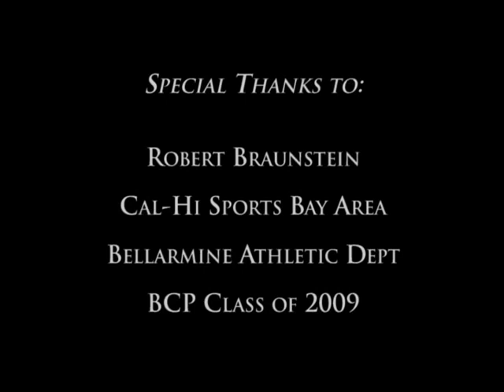2009 CCS Basketball Championship - Bellarmine vs. Salinas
Bellarmine Highlights from the 2009 CCS Basketball Championship

Special thanks to Cal-Hi Sports Bay Area for the footage.